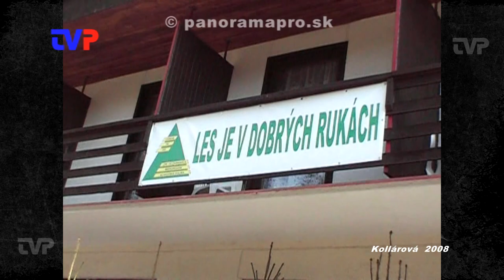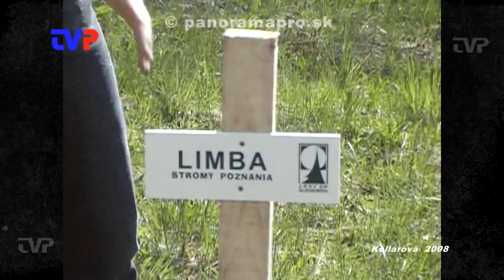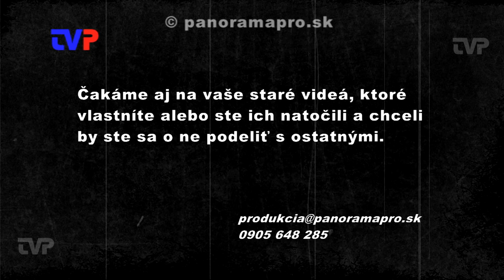Les je v dobrých rukách 1.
V mesiaci apríl sa pravidelne oslavuje Deň lesov. 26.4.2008 Lesy SR - odštepný závod Žarnovica a Mikroregión Kľakovská dolina zorganizovali spoločne veľkú akciu pod názvom Les je v dobrých rukách.